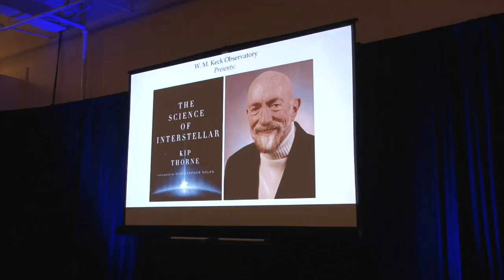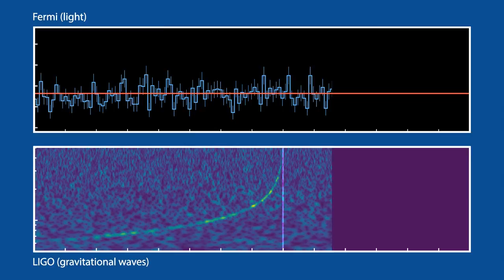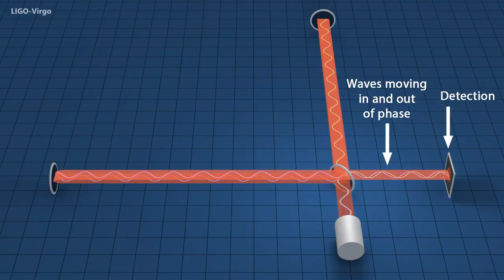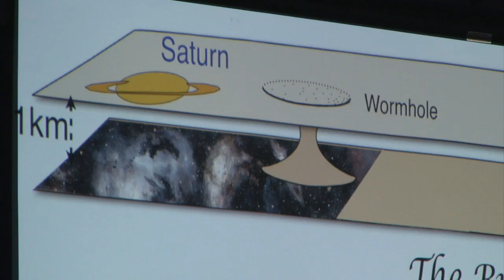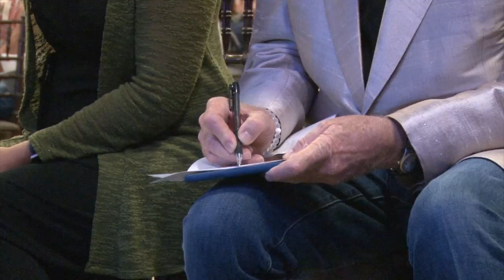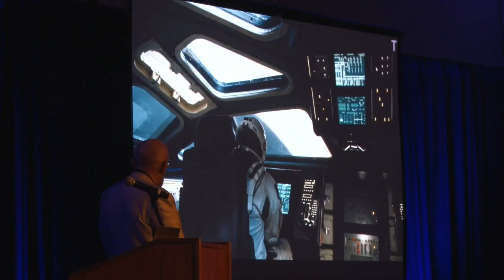Kip Thorne Talks Gravitational Waves, Interstellar Film (Jan. 5, 2018)